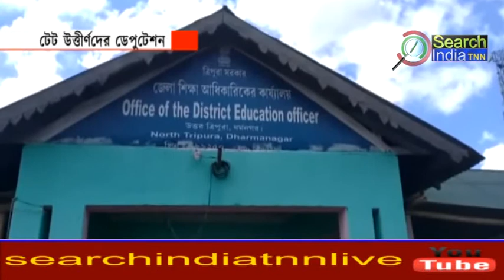টেট উত্তীর্ণদের ডেপুটেশন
দেশের শিক্ষানীতির নিয়ম অনুযায়ী চাকরির দাবিতে ডেপুটেশন দিল এককালীন ছাড়ে টেট ওয়ান ও টেট টু পরীক্ষায় উত্তীর্ণ উত্তর জেলার বেকার যুবক যুবতীরা। সোমবার উত্তর জেলা শিক্ষা দপ্তর ও বিদ্যালয় পরিদর্শকের আধিকারিকের কাছে অবিলম্বে তাদের নিয়োগ করার দাবিতে এক ডেপুটেশন প্রদান করে জেলার টেট উত্তীর্ণ বেকারদের এক প্রতিনিধি দল।